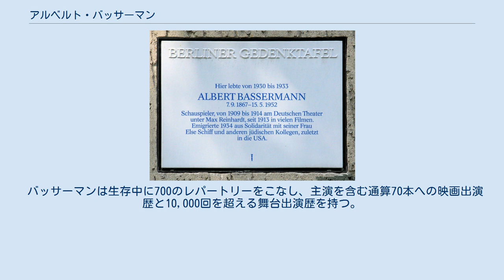アルベルト・バッサーマン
アルベルト・バッサーマン（Albert Bassermann, 1867年9月7日 - 1952年5月15日）は、ドイツの俳優。
 ベルリン時代にバッサーマンが住んでいた住居に掲げられている記念銘板 マンハイムに生まれ、化学に関する高等教育を受けたが、1887年にマンハイムの劇場でボランティアスタッフとして参加したことから演劇を志し、俳優としての活動を始めた。
その後マイニンゲンの劇場に4年間在籍してからベルリンに移る。
1909年からはマックス・ラインハルトなどの下、ドイツ劇場で1915年まで研鑽を積んだ。
 1913年からは優れた演技力から数多くのサイレント映画に主役級で出演。
1934年のオーストリア・トビス社製作の音楽映画『恋は終りぬ』で主演の田中路子を慕う老教授役で日本でも知られるところとなった。
しかし、1908年に結婚していた妻で女優のエルぜ（本名：エリザベート・ザラ・シフ、Elisabeth Sara Schiff）がユダヤ系であったことからナチス政権に女優活動を制限され、家族でスイス・オランダ・オーストリアを転々としたのち、1938年3月13日に家族を伴いオーストリアから渡米。
アクセントの強い英語を武器にした性格俳優として映画・舞台で活躍した。
 戦後、再び欧州へ戻り、ウィーンの国民劇場でナチス・ドイツの犠牲者へ捧げる公演であったヘンリック・イプセンの『幽霊』へも出演した。
その後もいくつかの作品に客演したが、1952年にニューヨークからチューリッヒへ向かう機内で心臓発作を起こし、妻の腕に抱かれたまま亡くなった。
マンハイム墓地の名誉墓碑の下に葬られている。
 妻のエルゼはライプツィヒ出身で、アルベルトの死後も女優やコラムニストとして活躍したが、1958年に病を得て、1961年5月29日、バーデン＝バーデンにて83歳で亡くなった。
 二人の間には1908年に生まれたカルメンという一人娘がいるが、長らく精神障害を患ったのち、1970年に交通事故で亡くなっている。
 バッサーマンは1911年にフリードリッヒ・ハーゼからイフラントの指輪の正式な継承者とされた。
詳細は当該項目を参照。
 バッサーマンは生存中に700のレパートリーをこなし、主演を含む通算70本への映画出演歴と10,000回を超える舞台出演歴を持つ。
下記に、主な出演映画作品を挙げる。